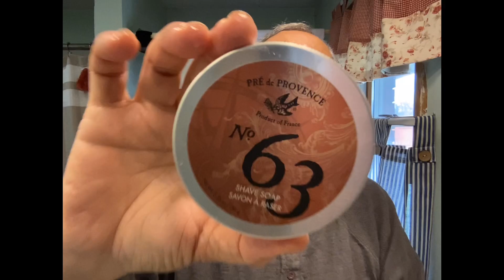PdP 63 Not from Las Vegas (and I’m NOT Bitter)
A big shoutout to my friends of the Shaving Cadre who are having their convention in Las Vegas. I wish I could be there, but… stuff.